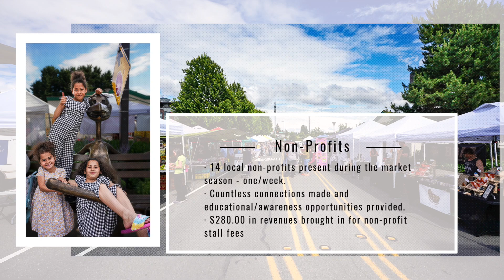2022 Kenmore Farmers Market Highlights